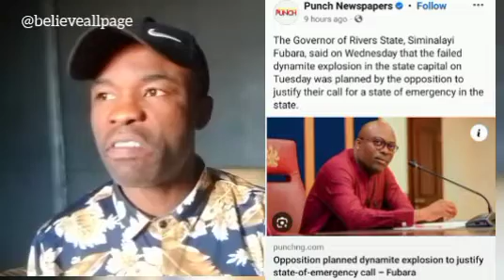Fubara exposes Wike camp over dynamite explosion in Port Harcourt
My opposition wants State of Emergency by all means' - Governor Fubara exposes Wike camp